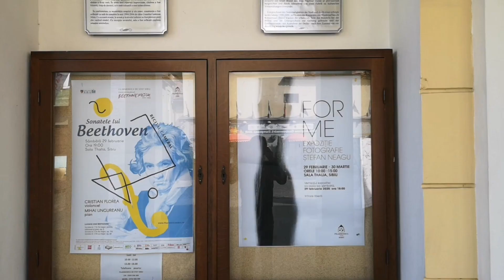Vernisaj "ForMe", Sala Thalia, Filarmonica de Stat Sibiu